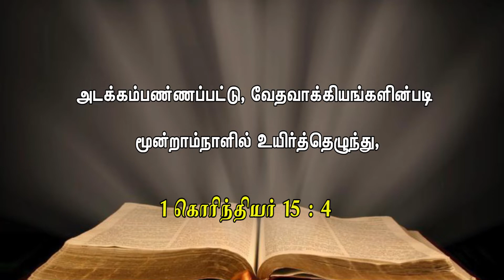VETRI TAMILAN 66 | Who Killed Jesus Christ ? இயேசுவை கொன்றது யார்?